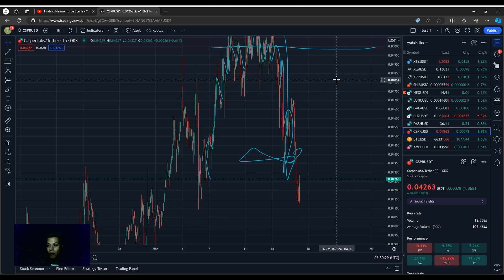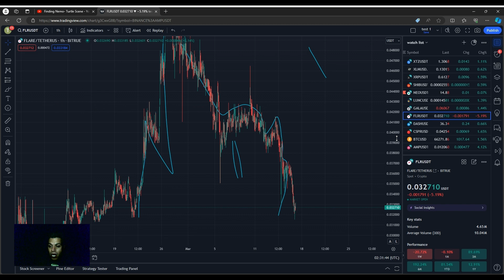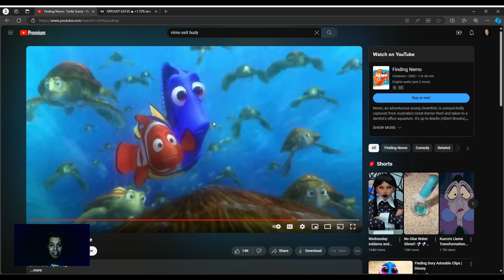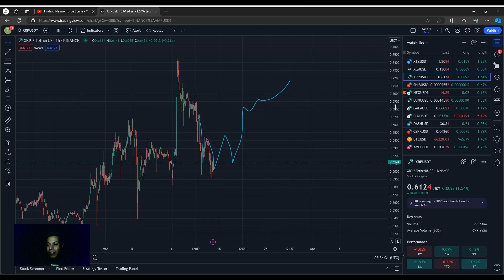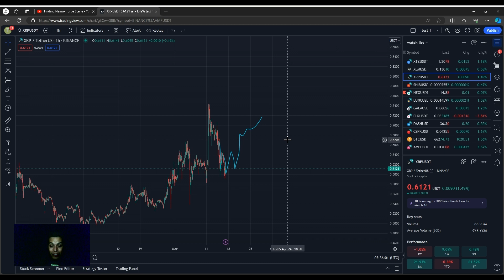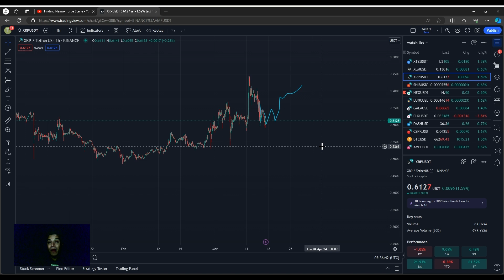CRYPTO NIGHT #13 Exit buddy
CRYPTO NIGHT #13 Exit buddy   Made with Clipchamp

to sign up for Crypto.com and we both get $25 USD :)

ElMiner , Minercoin, xrp, xlm, trx, texoz, shib, neo, lunc, gala, flr, dash, btc, amp